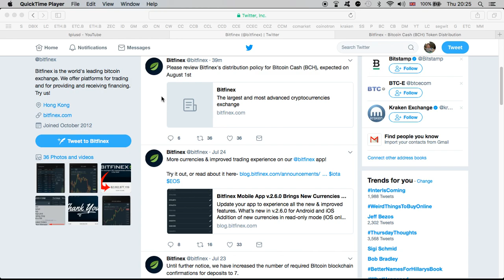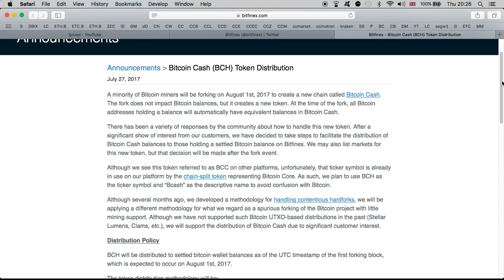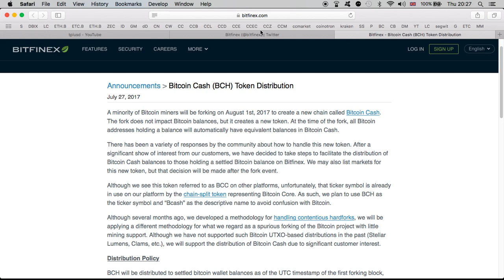OFFICIAL ANNOUNCEMENT | BITFINEX To Support Bitcoin Cash under the (BCH) symbol | 07.27.2017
I AM GIVING AWAY 5 ETH COINS TO 20 PEOPLE. EACH PERSON WILL RECEIVE 0.25 ETH POTENTIALLY WORTH $100 AND EVEN MORE ONCE ETH PRICE RISES BEYOND $400 PER ETH COIN.

IF YOU HAVE USED MY CODE OR YOU ARE GOING TO USE IT FOR YOUR GENESIS MINING UPGRADES PLEASE SEND ME THE FOLLOWING TO MY EMAIL

Your code, amount of power bought on Genesis Mining, Date that it was bought and your Ethereum wallet.

I am also continuing to use your codes for my upcoming upgrades.

20 ETHEREUM COINS IS ALL I NEED TO PAY OFF $10000 MINING INVESTMENT. GENESIS MINING & MINING RIG'S

EXODUS WALLET: DON'T FORGET TO WRITE DOWN YOUR RECOVERY PHRASES

LEDGER NANO S WALLET - DON'T FORGET TO WRITE DOWN YOUR RECOVERY PHRASES

Bitcoin: 18ugE8gT9QiUd6RGu4JtLrzpvNTJBA9hpH
Ethereum: 0x10aDD781A8327A632e618DAd6cCb540e091ac6e8
Litecoin: Lh1zojqLUAW4kGLbqK9HALgvp4SHHdkWzk